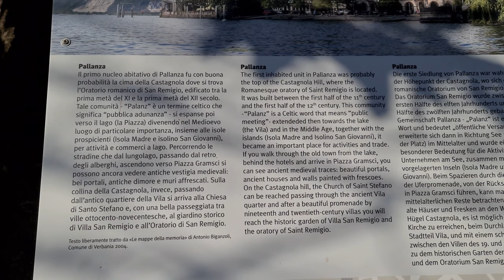Lago Maggiore Cosa vedere: lungolago Verbania Pallanza. Lago Maggiore Verbania storia Pallanza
Ciao a tutti! Eccoci pronti a continuare la nostra passeggiata sul lungolago di Pallanza. Abbiamo appena superato l’imbarcadero e ci godiamo in tranquillità questo splendido tratto del Lago Maggiore. Ci fermiamo anche davanti al cartello che narra la storia di Pallanza e che ci dà qualche interessante informazione riguardo a questa splendida località. Leggiamo assieme. ... si espanse poi verso il lago (la Piazza) divenendo nel Medioevo luogo di particolare importanza, insieme alle isole prospicenti (Isola Madre e isolino San Giovanni), per attività e commerci al lago. Percorrendo le stradine che dal lungolago, passando dal retro, degli alberghi, ascendono verso Piazza Gramsci si possono ancora vedere antiche vestigia medievali: bei portali, antiche dimore e muri affrescati...
La nostra passeggiata continua nel prossimo video dove arriveremo fino alla piscina che si affaccia sul lago ed alla spiaggia.

Guida ai contenuti
00:00 Sigla Tripilare
00:10 Lungolago Pallanza Lago Maggiore
00:30 Storia di Pallanza Lago Maggiore
00:48 Musica e lago
01:27 Significato nome Pallanza Lago Maggiore
01:51 Vestigia Medievali
02:17 Immagini Lungolago Pallanza
03:54 Collina Castagnola
04:46 Passeggiata per Suna
07:32 Nel prossimo video
07:42 Altri video

EN
Lake Maggiore What to see: Verbania Pallanza lakefront. Lake Maggiore Verbania history Pallanza

Hello everyone! Here we are ready to continue our walk along the lakefront of Pallanza. We have just passed the landing stage and are enjoying this beautiful stretch of Lake Maggiore in tranquility. We also stop in front of the sign that tells the story of Pallanza and that gives us some interesting information about this splendid location. Let's read together. ... then it expanded towards the lake (the Piazza) becoming in the Middle Ages a place of particular importance, together with the facing islands (Isola Madre and San Giovanni island), for activities and trade on the lake. Walking along the narrow streets that from the lakefront, passing from the back of the hotels, ascend towards Piazza Gramsci you can still see ancient medieval vestiges: beautiful portals, ancient houses and frescoed walls ...
Our walk continues in the next video where we will reach the swimming pool overlooking the lake and the beach.

FR
Lac Majeur Que voir: au bord du lac Verbania Pallanza. Histoire du lac Majeur Verbania Pallanza

Bonjour à tous! Ici, nous sommes prêts à continuer notre promenade au bord du lac de Pallanza. Nous venons de passer l'embarcadère et profitons en toute tranquillité de cette belle étendue du lac Majeur. Nous nous arrêtons également devant le panneau qui raconte l'histoire de Pallanza et qui nous donne des informations intéressantes sur ce magnifique endroit. Lisons ensemble. ... puis il s'est étendu vers le lac (la Piazza) devenant au Moyen Âge un lieu d'une importance particulière, avec les îles en vis-à-vis (Isola Madre et l'île de San Giovanni), pour les activités et le commerce sur le lac. En marchant le long des rues étroites qui, du bord du lac, en passant par l'arrière des hôtels, montent vers la Piazza Gramsci, vous pouvez encore voir d'anciens vestiges médiévaux: beaux portails, anciennes résidences et murs ornés de fresques ...
Notre promenade se poursuit dans la vidéo suivante où nous atteindrons la piscine avec vue sur le lac et la plage.

DE
Lago Maggiore Was zu sehen ist: Verbania Pallanza Seeufer. Lago Maggiore Verbania Geschichte Pallanza

Hallo zusammen! Hier sind wir bereit, unseren Spaziergang entlang des Sees von Pallanza fortzusetzen. Wir haben gerade die Anlegestelle passiert und genießen diesen wunderschönen Abschnitt des Lago Maggiore in Ruhe. Wir halten auch vor dem Schild, das die Geschichte von Pallanza erzählt und uns einige interessante Informationen über diesen herrlichen Ort gibt. Lass uns zusammen lesen. ...  (Isola Madre und San Giovanni Island) zu einem Ort von besonderer Bedeutung für Aktivitäten und Handel auf dem See. Wenn Sie durch die engen Gassen gehen, die vom Seeufer aus von der Rückseite der Hotels zur Piazza Gramsci hinaufsteigen, sehen Sie immer noch antike mittelalterliche Überreste: wunderschöne Portale, alte Residenzen und Fresken ...
Unser Spaziergang geht im nächsten Video weiter, wo wir den Pool mit Blick auf den See und den Strand erreichen.

SP
Lago Mayor Qué ver: Verbania Pallanza frente al lago. Lago Maggiore Verbania historia Pallanza
Purpose of Tripilare Travel from home tours

Watching the videos of this channel, you can choose your next Travel destination and it helps you decide what attraction and places you'd like to see. Our videos are also an excellent virtual tour experience or a perfect opportunity to travel from home tour. Enjoy our travel from home tours!